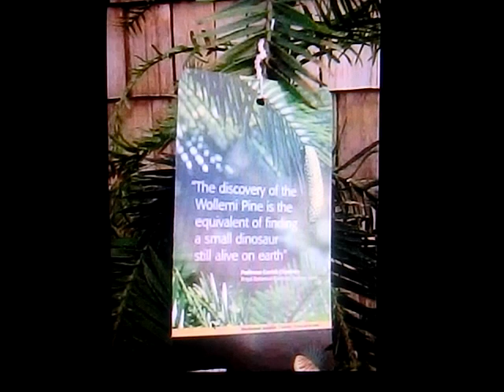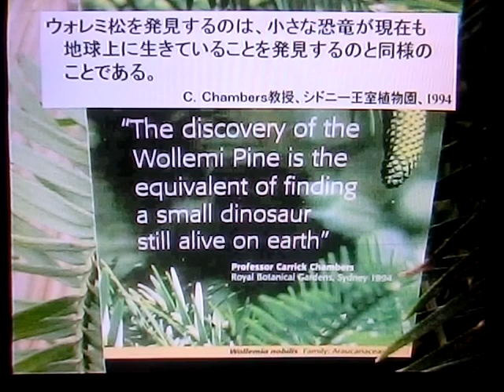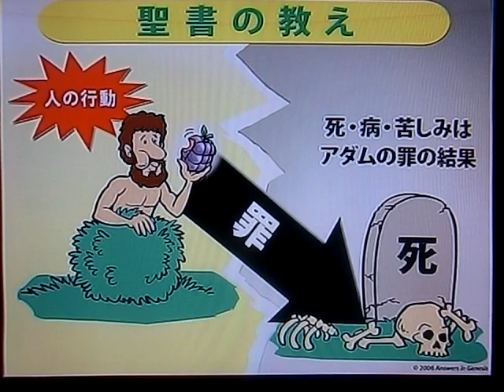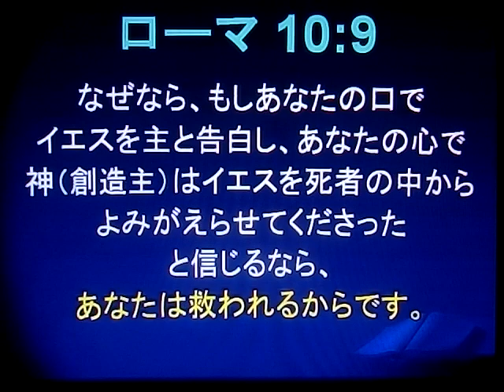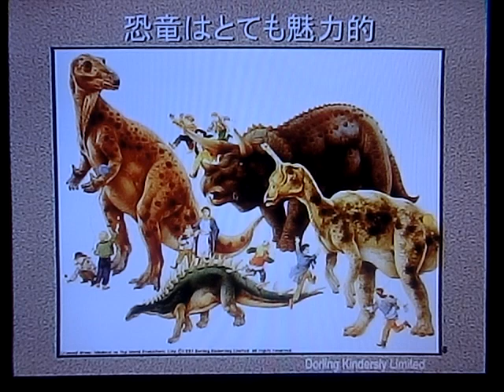6. Dinosaurs in the Bible (4/4) - Ken Ham Japanese Seminar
Ken Ham in Tokyo Japan, August 21, 2009